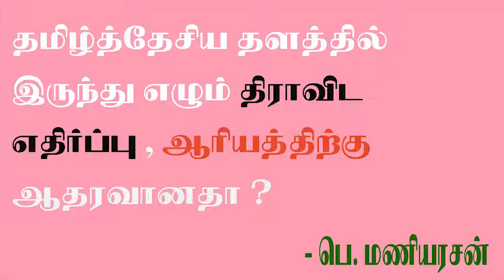ஆரியத்தை எதிர்த்து பொதுமேடையில் சுடாலின் பேசுவாரா பெ மணியரசன் Pe